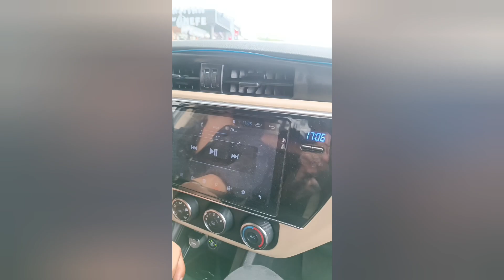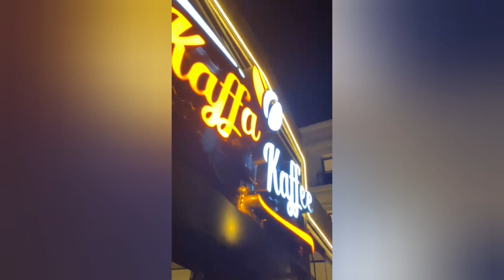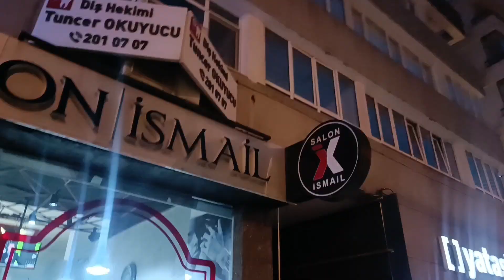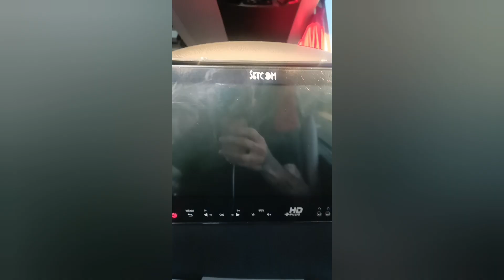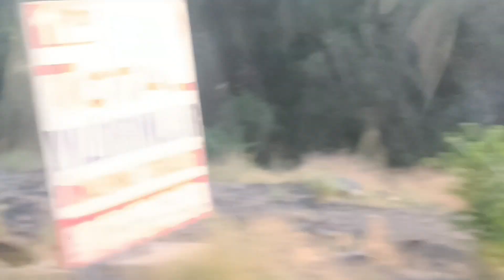SAMSUN ATAKUM GARDAŞŞŞ...